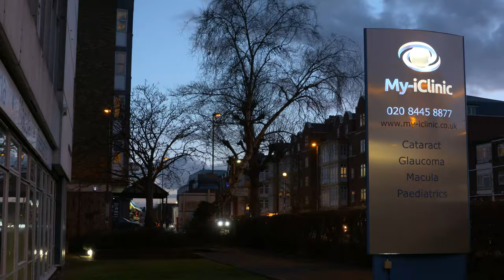Is Lasik Still Used Today?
Lasik is still used today, it’s still appropriate for many patients. Most patients, however, who are suitable for Lasik, will be even more suitable for Smile but there are still some patients for whom Lasik would be the most appropriate treatment, but that number is decreasing.